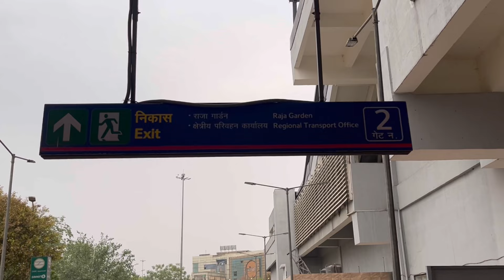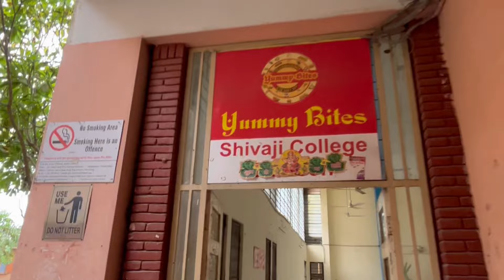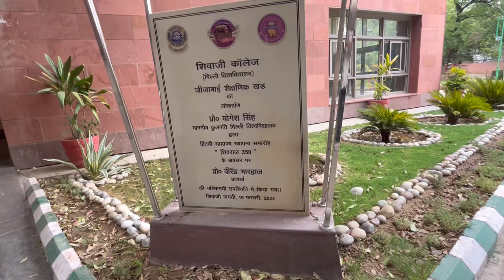SHIVAJI COLLEGE TOUR | Delhi university | Honest Review ☺️ |Shanu Saini